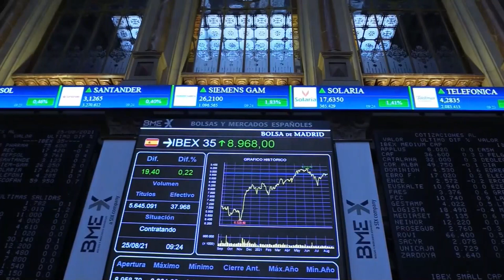📈✔️ El Ibex estrena septiembre con fuertes alzas y reconquistando los 9 000 puntos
➤ El Ibex ha comenzado septiembre a lo grande (a estas horas sube un 1,56%, en los 8.985 puntos) después de que las bolsas hayan cerrado el mes de agosto con subidas generalizadas que, en el caso del selectivo español, han sido del 1,96%. Hoy los inversores están muy pendientes de los datos macro, con la publicación de los PMI manufactureros del mes de agosto que, en lo que respecta a Alemania y la eurozona, han estado por debajo de lo esperado. En España, mejora hasta 59,5 desde 59 y por encima de la previsión de 58,9.